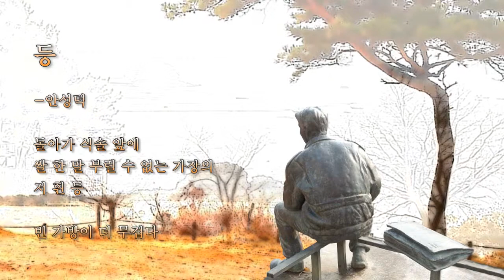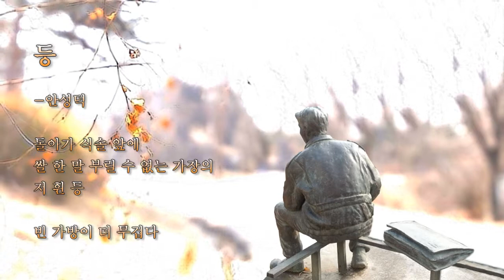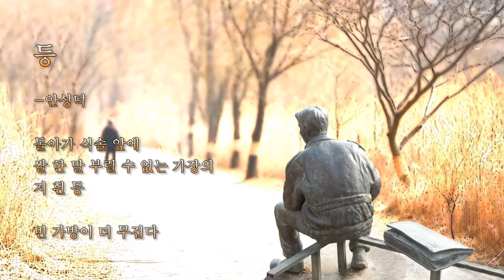등 -안성덕 ('몸붓' 시집 중에서)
등

-안성덕

돌아가 식솔 앞에
쌀 한 말 부릴 수 없는 가장의
저 휜 등

빈 가방이 더 무겁다

- 머니투데이 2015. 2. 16 [최광임 시인이 읽어주는 디카시/52]